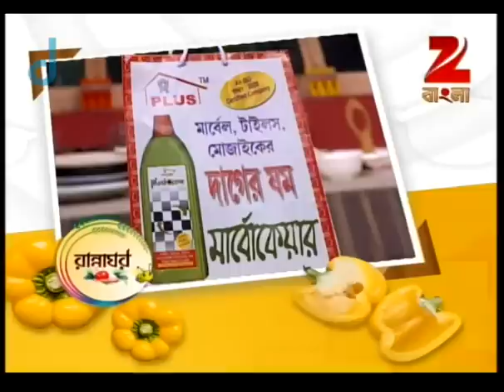Rannaghar - Ep - 2728 - Full Episode - Aparajita Auddy - Zee Bangla